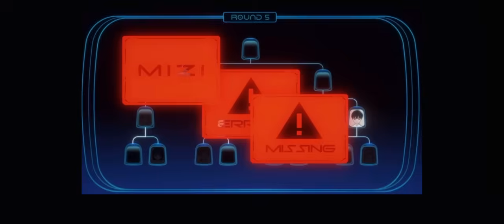Alien Stage Reacts | [GL2] | VIVINOS | Part 1 | 1/2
Sooo… I’m back?
Dw dw i’ll make part 2 fast